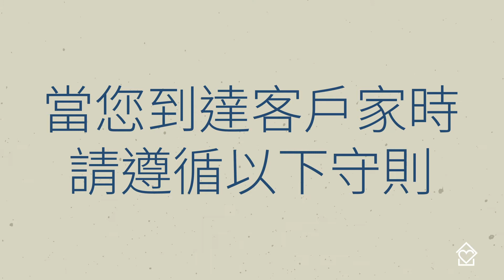Arriving at Your Client’s Home | Chinese | True Care HHA Training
到達客戶家須遵守事項 | 真愛護理公司培訓教學

我們希望盡可地確保護理人員和客戶盡的健康和安全。這是我們的護理人員在到達客戶家時須遵循的一些事項。

At True Care, we want to ensure that our aides and clients are healthy and safe as much as possible.  Here are some protocols our aides can follow to ensure they are keeping some when visiting their clients.